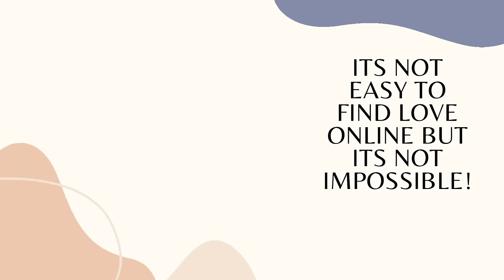MY LOVE STORY ON HOW I FOUND THE LOVE OF MY LIFE ON A DATING SITE!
MY LOVE STORY ON HOW I FOUND THE LOVE OF MY LIFE ON A DATING SITE.In this love story will be sharing with you an online dating success love story of a Ugandan lady who found the love her  life on a dating site.Actually its a part two happily ever after love story because i had shared her part one online dating success love stor.So in todays video you will enjoy a lot and also get to learn lots of things concerning online dating,like how to notice a serious guy,what happens when you find love online,how to fight interacial relationship challenges and lot more.Please like,share comment and subscribe if you havent.